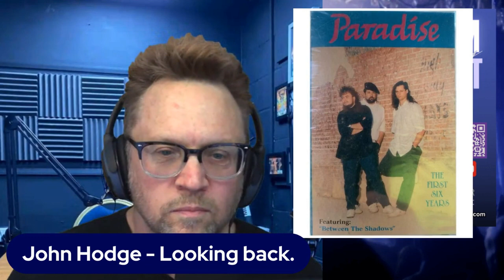The John Hodge Interview | The CCM LegacyCAST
Join Chris Gaines and Scott Gaulden on the CCM legacy cast as they invite the lead singer and sought after studio vocalist, John Hodge, for an up-close and personal conversation. John shares his incredible journey in the music industry, including his experiences with his band, Paradise, struggles navigating the record label scene in Nashville, memorable encounters with other artists, and his profound spiritual realization following a near-death experience. The episode concludes with John sharing his cultural legacy and the impact of his faith journey on his life.

00:00 Introduction and Hosts' Banter
01:10 Introducing John Hodge and His Early Career
01:47 Scott's Definition of Paradise
02:31 John Hodge Joins the Conversation
02:48 John's Misunderstanding about Chris' sup-posed death
03:37 John's Musical Journey and Influences
09:09 Formation and Journey of John's Band, Paradise
15:44 John's Personal Faith Journey
25:21 John's Near-Death Experience and Encounter with Heaven
26:41 Experiencing the Afterlife
27:57 A New Understanding of Faith
28:40 The Gospel and Its Impact
29:21 Personal Paradigm Shift and Conversations
30:21 The Power of Forgiveness
30:31 Journey in the Music Industry
31:01 Memorable Experiences and Connections
33:20 The Joy of Singing and Collaborations
40:42 Meeting Musical Heroes
45:59 Reflections on Life, Faith, and Legacy